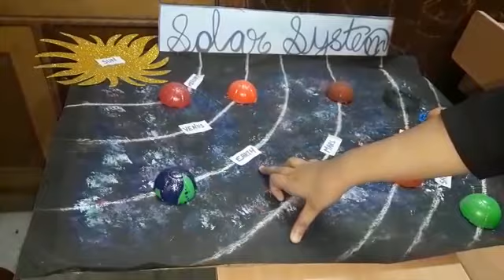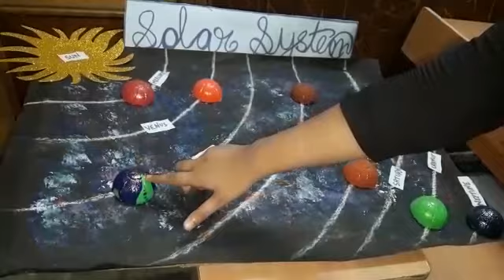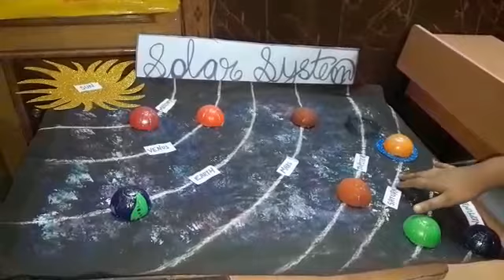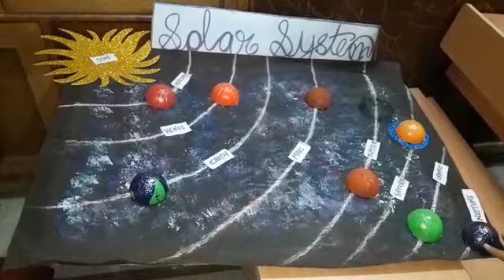solar system - APS